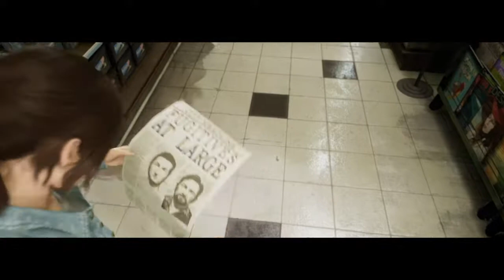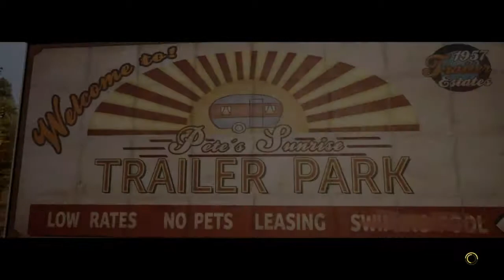A WAY OUT EP5